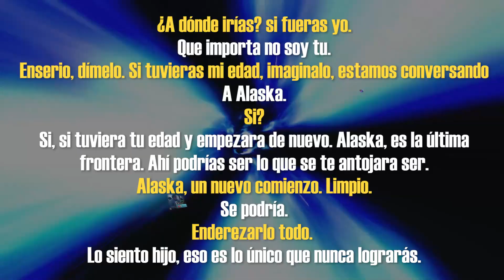Repartiendo puñetes como los Gosus